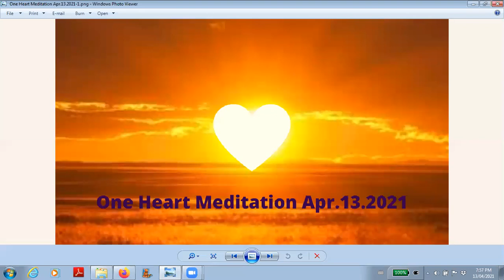One Heart Meditation Apr.13.2021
A recording of One Heart Meditation live streamed on April 13th 2021.  This oneness meditation guide you to embody the highest frequency of your true self.  Enjoy.